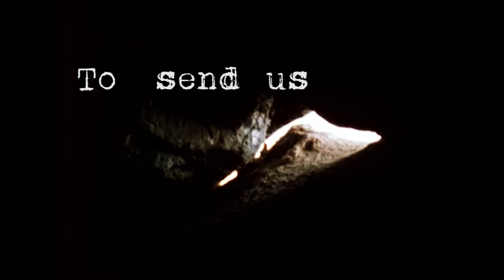Ad Nemori - Fission (Version 2021)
9 Years after the first recording, we did some Lockdown-Side-Project and re-wrote our ancient Song "Fission" from 2012. What an evolution!

Thanks to everyone for all the support throughout all the years!

Music, Lyrics, Recording, Mixing, Artwork and Videocut by Ad Nemori
Very special thanks to Rubie for Guest Vocals

The Making of a Continent from archive.org
One World or None from archive.org
The Desicion to drop the Bomb from archive.org
Nuclear Strategy for Beginners from archive.org
Nucelar Theory and Energy from archive.org